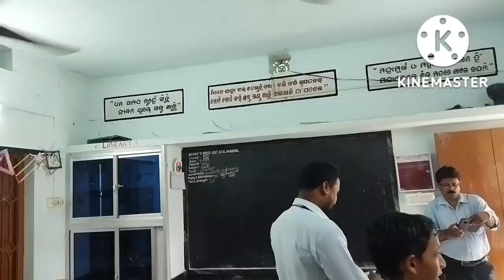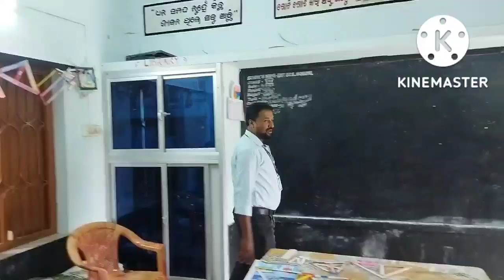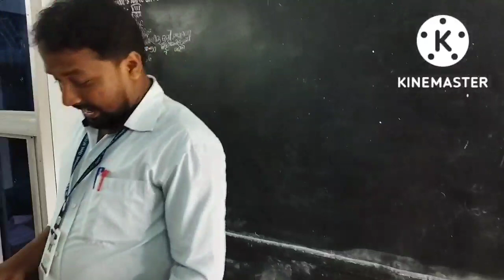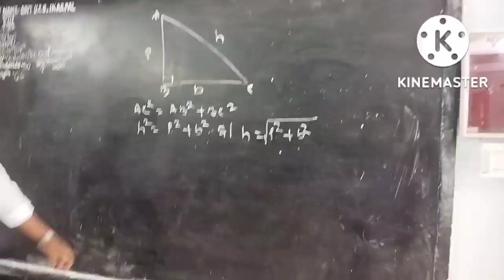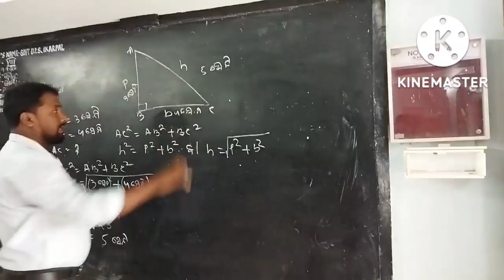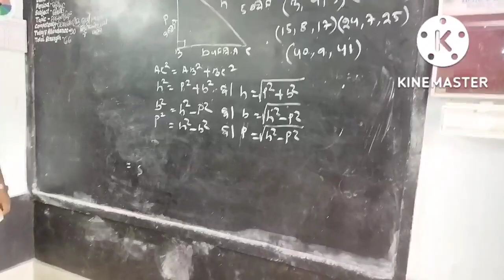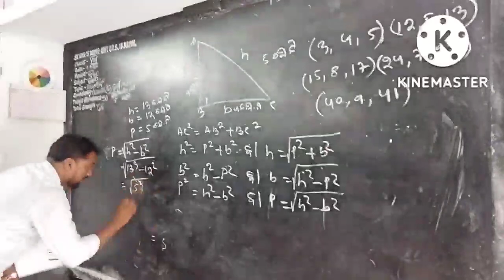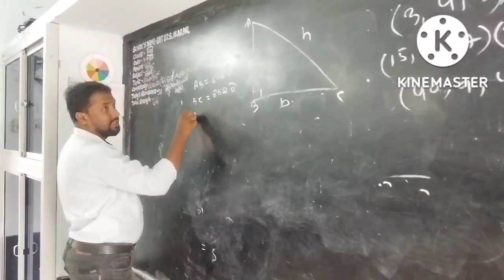Model TeachingTLM vlog|| Demonstration class-8 by Anjan sir||TLM use in Mathematics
Model Teaching|| Demonstration class-8 by Anjan sir||TLM use in Mathematics

# TLM_use
@Goldi Express